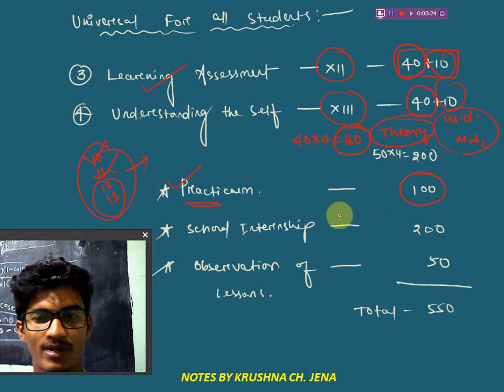syllabus discussion for b.ed 3rd semester || anu, andhra, other universities of andhra pradesh